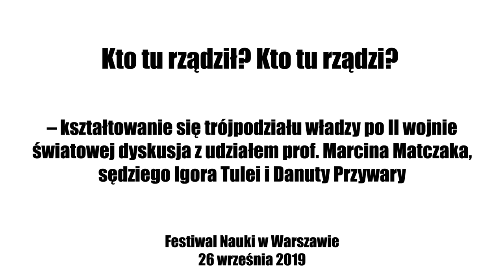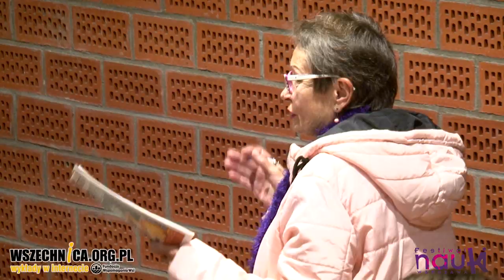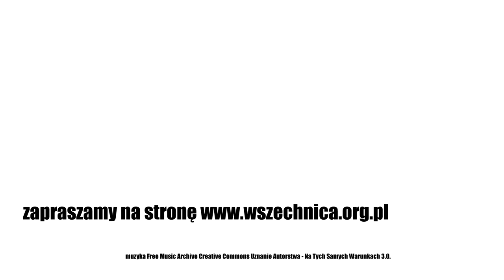Kto tu rządzi? Kształtowanie się trójpodziału władzy po IIWŚ - Matczak, Tuleja, Przywara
Dyskusja z udziałem prof. Marcina Matczaka, sędziego Igora Tulei i Danuty Przywary, Festiwal Nauki w Warszawie, 26 września 2019 [1h20min]

Podczas Festiwalu Nauki w Warszawie prof. Marcin Matczak, prezeska Helsińskiej Fundacji Praw Człowieka Danuta Przywara oraz sędzia Igor Tuleja dyskutowali, czy trójpodział władzy jest niezbędnym elementem ustroju demokratycznego.

Prof. Matczak, który wziął na siebie rolę moderatora, we wprowadzeniu do debaty opisuje, na czym polega trójpodział władzy według idei Monteskiusza. Prawnik ukazuje go w kontrze do modelu autorytarnego, gdzie decyzje podejmuje i egzekwuje jeden ośrodek władzy. Za Georgem Lakoffem porównuje różne wzory organizacji państwa do rodziny, gdzie model autorytarny uosabia surowy ojciec, lewicowy zaś opiekuńcza matka. Prof. Matczak wskazuje, że trójpodział władzy najbliższy jest wzorowi familii, gdzie wszyscy członkowie uczestniczą w procesie podejmowania decyzji. Podkreśla rolę systemu „checks and balances” w demokracji. Chodzi o mechanizmy kontroli i równowagi, które zabezpieczają mniejszość przed tyranią większości.

Czy trójpodział władzy jest wciąż potrzebny?
W dalszej części debaty prelegenci odpowiadają na postawiony przez prowadzącego problem, czy trójpodział władzy jest wciąż potrzebny. Prof. Matczak  pyta prowokacyjnie, czy może obserwowany na świecie kryzys idei monteskiuszowskich zwiastuje ich wyczerpanie. Przywara, podejmując ten wątek, przypomniała czasy PRL, gdzie autorzy konstytucji z 1976 roku umieścili zapis o przewodniej roli PZPR. Prezeska HFPC zwróciła uwagę, że w tak skonstruowanym modelu rządów partia podjęła wiele błędnych decyzji, w tym dotyczących polityki gospodarczej. Podkreśliła, że gdy władza jest pozbawiona kontroli i informacji zwrotnych o skutkach swoich posunięć, szybko przywiązuje się do swoich decyzji. Przywara przypomniała, że przed obradami Okrągłego Stołu najważniejszym postulatem wysuwanym przez ówczesny Komitet Helsiński było zagwarantowanie niezawisłości sądów. Podkreśliła, że do dziś za najważniejszy element systemu demokratycznego uważa kontrolę władzy ustawodawczej i wykonawczej przez władzę sądowniczą.

Sędzie Tuleja kontynuując temat zwrócił uwagę, że dla zachowania modelu trójpodziału istotna jest zapisana we wstępie Konstytucji RP idea współdziałania władz. Zwrócił uwagę, że w sytuacji gdy władza ustawodawcza i wykonawcza nie respektuje wyroków sądów, mamy do czynienia z „Temidą bez miecza”. Tuleja mówił również o swoich obserwacjach z sali sądowej, gdzie oskarżony pozbawiony profesjonalnego obrońcy jest bezradny wobec machiny państwa, którą reprezentuje prokurator. Zwrócił uwagę, że utrudnia to sędziemu wydanie sprawiedliwego wyroku.

Jakie cechy powinien mieć wzorowy sędzia?
W ostatniej turze dyskusji prelegenci mówili przede wszystkim o cechach, jakie powinien posiadać wzorowy sędzia. Zgodnie podkreślali, że powinna go cechować zdolność do sprzeciwu. Idea ta ich zdaniem stoi w kontraście wobec polityki obecnego kierownictwa wymiaru sprawiedliwości, które decydując o awansach w hierarchii prawniczej, kieruje się bliskimi władzy poglądami, a nie kompetencjami kandydatów.

Prof. dr hab. Marcin Matczak – prawnik, specjalista w zakresie teorii prawa, Instytut Nauki o Państwie i Prawie, Wydział Prawa i Administracji Uniwersytetu Warszawskiego

Danuta Przywara – socjolog, działaczka społeczna, opozycjonistka okresu PRL, od 2008 roku prezes Helsińskiej Fundacji Praw Człowiek

Igor Tuleja - prawnik, sędzia Sadu Okręgowego w Warszawie